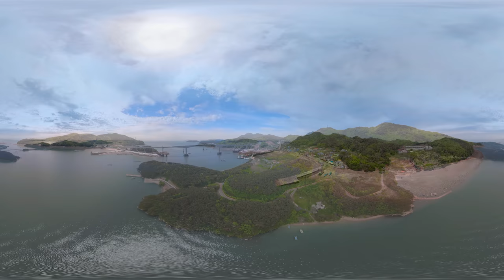그리우니 섬이다. 360VR 덕적도 _ 2018년 5월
샘플로 아직 미완성입니다. 추후 보강해서 좋은 영상으로 보여드릴께요
- 변명환